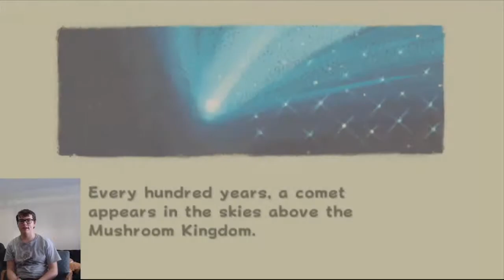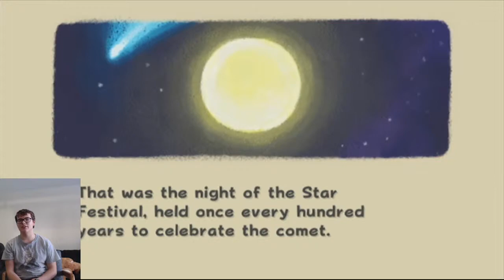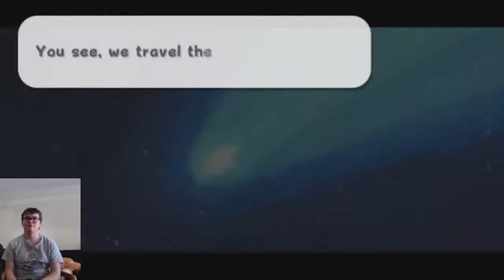Mario Galaxy Wednesday || Mario galaxy EP. 1